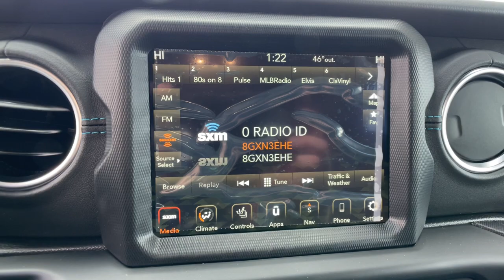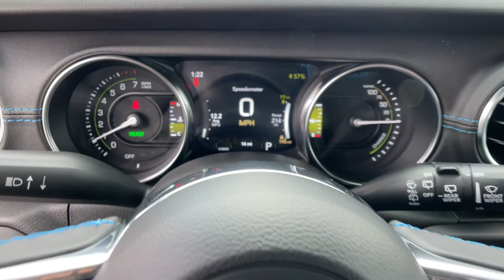2023 Jeep Wrangler_4xe Reno, Carson City, Northern Nevada, Sacramento, Elko, NV PW524456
Silver Zynith Clearcoat New 2023 Jeep Wrangler_4xe Rubicon 4x4 available in Reno, Nevada at Lithia Chrysler Jeep of Reno. Servicing the Carson City, Northern Nevada, Sacramento, Elko, NV area.

Heated Leather Seats Nav System Premium Sound System Back-Up Camera 4x4 Turbo Charged Engine Hitch BLACK 3-PIECE HARD TOP COLD WEATHER GROUP. Rubicon trim Silver Zynith Clearcoat exterior and Black interior. CLICK NOW! KEY FEATURES INCLUDE: Navigation 4x4 Back-Up Camera Premium Sound System Satellite Radio iPod/MP3 Input Onboard Communications System Aluminum Wheels Dual Zone A/C Smart Device Integration Brake Actuated Limited Slip Differential WiFi Hotspot. MP3 Player Privacy Glass Keyless Entry Child Safety Locks Steering Wheel Controls. OPTION PACKAGES: BLACK LEATHER TRIMMED BUCKET SEATS Premium Wrapped I/P Bezels Leather Wrapped Park Brake Handle Leather Wrapped Shift Knob Premium Door Trim Panel BLACK 3-PIECE HARD TOP Freedom Panel Storage Bag Rear Window Defroster Rear Window Wiper/Washer COLD WEATHER GROUP Heated Steering Wheel Remote Start System Heated Front Seats Leather Wrapped Steering Wheel TRAILER TOW & HD ELECTRICAL GROUP Class II Receiver Hitch 700 Amp Maintenance Free Battery 7 & 4 Pin Wiring Harness Auxiliary Switches TRANSMISSION: 8-SPEED AUTO 8P75PH PHEV (STD) ENGINE: 2.0L I4 DOHC DI TURBO PHEV (STD). Jeep Rubicon with Silver Zynith Clearcoat exterior and Black interior features a 4 Cylinder Engine with 375 HP at 5250 RPM*. BUY FROM AN AWARD WINNING DEALER: At Lithia Chrysler Jeep of Reno our first and foremost goal is to make your car-buying and ownership experience better than any other youve had near Carson City Auburn CA Sparks and beyond. And prepare to have your expectations exceeded. Price does not include $499 Dealer Doc fee taxes and license fees. Price contains all applicable dealer incentives and non-limited factory rebates. You may qualify for additional rebates; see dealer for details.